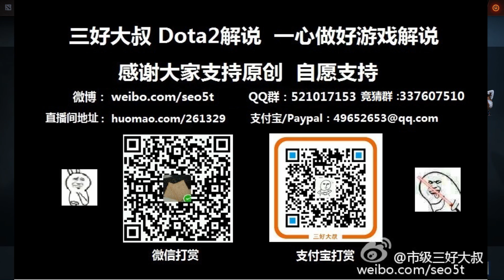【三好大叔Dota2】LGD IG P2 深渊预选赛胜决